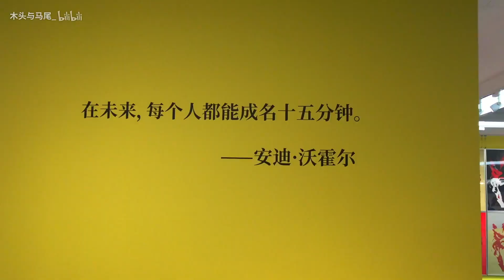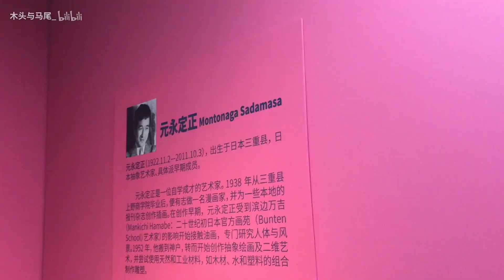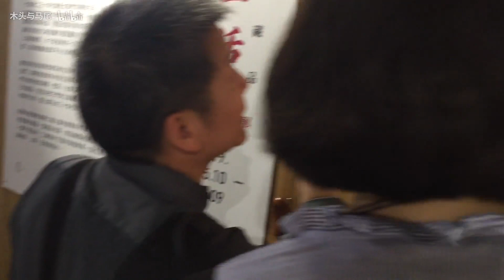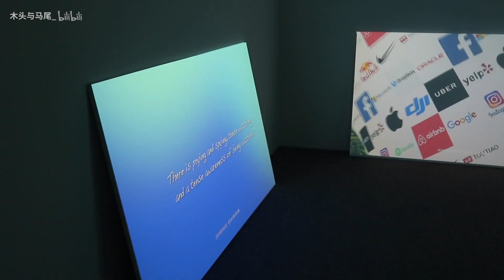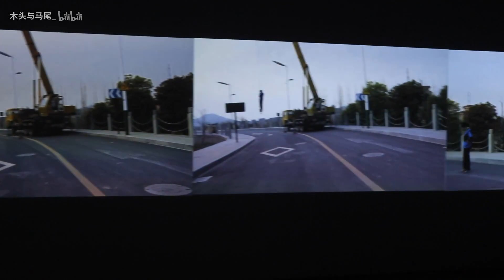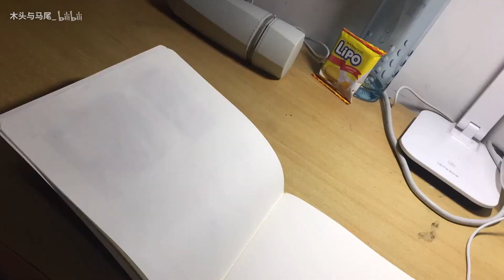weekly vlog || 去波普艺术展看到安迪沃霍尔、草间弥生、村上隆真迹啦 || 提篮桥逛吃指南 || 终于吃到钟薛高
Thanks again !

去看了波普艺术展！有生之年第一次见到最喜欢的艺术家真迹哦！
村上隆、草间弥生也都很棒呀
在著名的监狱区“提篮桥”附近吃遍许多家路边小馆 都还不错哟